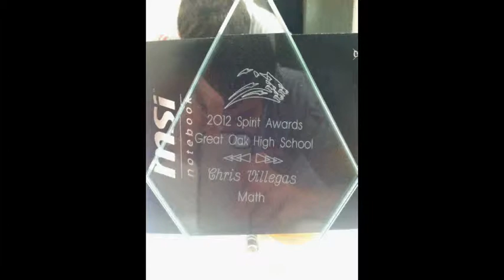Chris Tafoya Senior Project 2013 Fuh Reals Boo Boo!